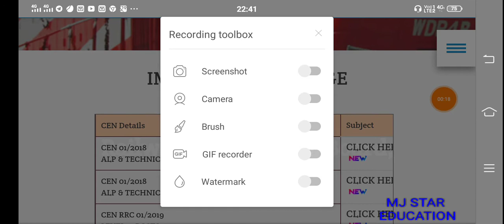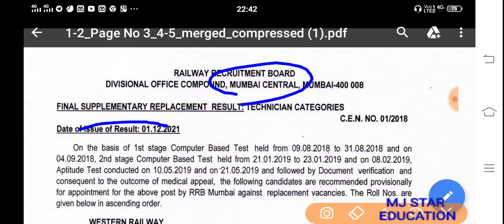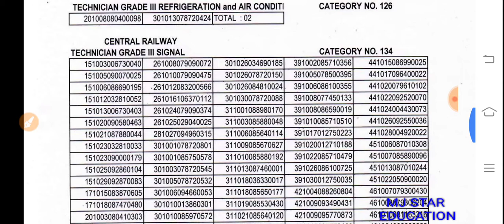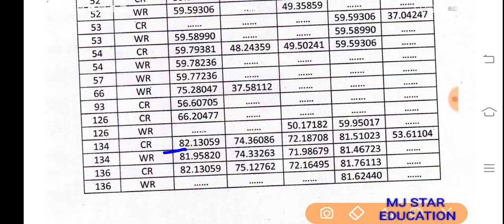RRB MUMBAI बड़ा रिप्लेसमेंट PANEL जारी हुआ सेंट्रल और वेस्टर्न रेलवे TECHNICIAN